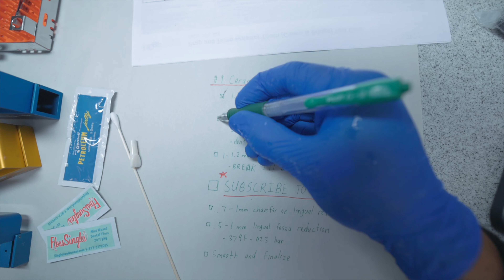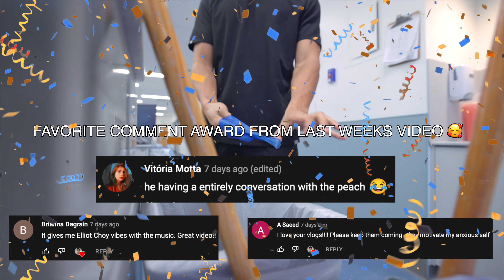2 TESTS 1 DAY VLOG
Leave any questions or comments below!

Let's link!

License ID: 8GnWYJ8bwNb

License ID: GoZmG5wZq51